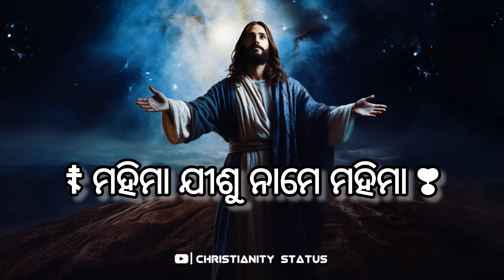ଯୀଶୁ ନାମେ ମହିମା | Jisu Name Mahima Status | Humane Sagar New Christian Song | Christianity Status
In this video you will get to see odia Christian Jisu Name Mahima song status video.

|| Song Credits ||

🎵 Song: [ Jisu Name Mahima ] by [ Humane Sagar ]

|| Image Credits ||